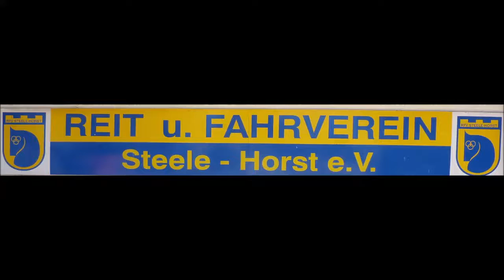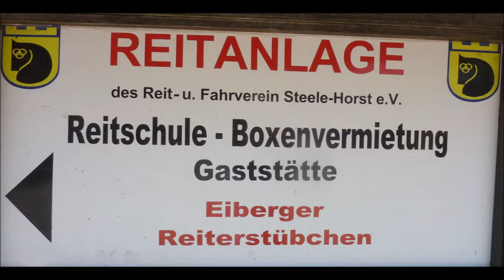Essen-Steele * Tag der offenen Tür * Fahr- und Reitverein * Steele Horst 4 * 29.06.2019